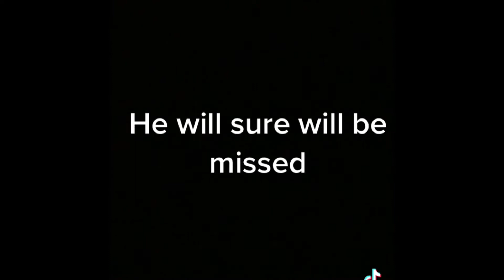Oliver our best friend of my street tribute… 💐🪦🌺 15 Atlantic avenue and waterworks play park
I meantion him months ago during the purple bricks sale while my old neighbour is moving out there will be a tribute soon for my dear old best friend Oliver he has brightened my family during rough situations and he always gives us presents 🎁 and always look up for us and I hope he enjoyed his life and it’s sad that have happened may rest in peace old friend…..💐🌺🌻🌼🌹

May rest in piece oliver and we’re all going to miss you.

R.I.P

Oliver our best friend